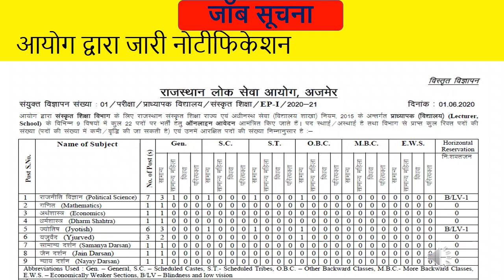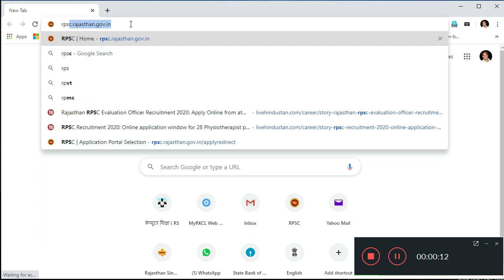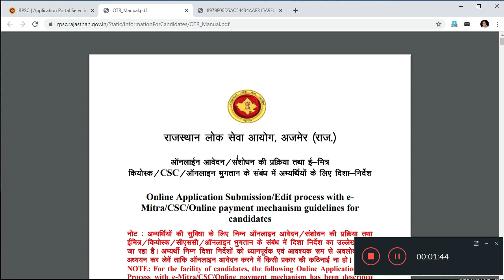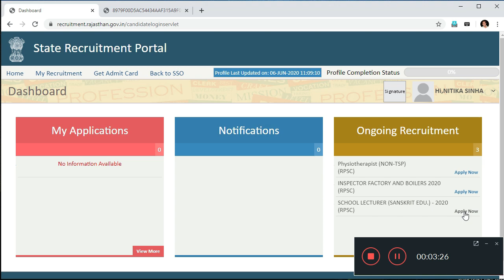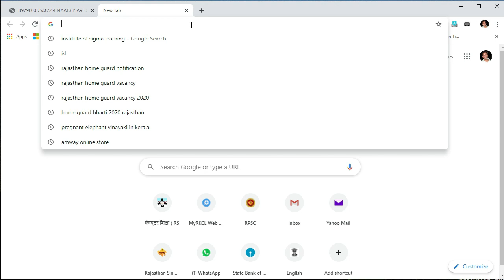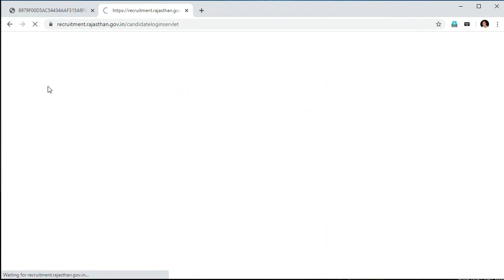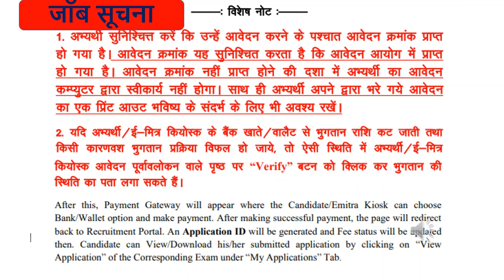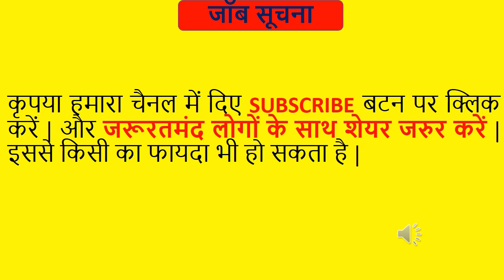RPSC School Lecturer Pradhyapak Bharti Vacancy Online Application Syllabus Eligibility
Scheme and Syllabus of competitive examination for the post of Lecturer (School) 1. The competitive examination shall carry 450 marks. 2. There will be two Papers. Paper-I shall be of 150 marks and Paper-II shall be of 300 marks. Duration of Paper-I shall be one and a half hours and the duration of Paper-II shall be three hours. 3. All the questions in both the Papers shall be multiple choice type questions. 4. Negative marking shall be applicable in the evaluation of answers. For every wrong answer, one-third of marks prescribed for that particular question can be deducted. Explanation: Wrong answer shall mean an incorrect answer or multiple answers. 5. Subjects included in both the Papers and the marks given to them are shown in the tables below.

Paper-I General Awareness and General Studies Duration: One hour and thirty minutes S.No. Subject Number of questions Total marks 1. History of Rajasthan and Indian History with special emphasis on Indian National Movement 15 30 2. Mental Ability Test, Statistics (secondary Level), Mathematics (Secondary Level), Language Ability Test: Hindi, English 20 40 3. Current Affairs 10 20 4. General Science, Indian Polity, Geography of Rajasthan 15 30 5. Educational Management, Educational Scenario in Rajasthan, Right to Education Act, 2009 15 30 Total 75 150

Paper-II Subject concerned Duration: Three hours (a) For the post of Lecturer (School) – Sanskrit subjects Medium of examination shall be Sanskrit Langurage. S.No. Subject Number of questions Total marks 1. Knowledge of subject concerned: Varishtha Upadhyaya Level 55 110 2. Knowledge of subject concerned: Shastri Level 55 110 3. Knowledge of subject concerned: Acharya Level 10 20 4. Educational Psychology, Pedagogy, Teaching Learning Material, Use of Computers and Information Technology in Teaching Learning 30 60 Total 150 300 (b) For the post of Lecturer (School) – Other than Sanskrit subjects S.No. Subject Number of questions Total marks 1. Knowledge of subject concerned: Senior Secondary Level 55 110 2. Knowledge of subject concerned: Graduation Level 55 110 3. Knowledge of subject concerned: Post-Graduation Level 10 20 4. Educational Psychology, Pedagogy, Teaching Learning Material, Use of Computers and Information Technology in Teaching Learning 30 60 Total 150 300